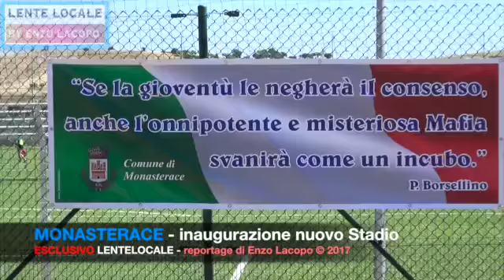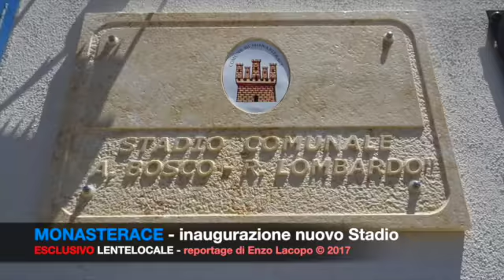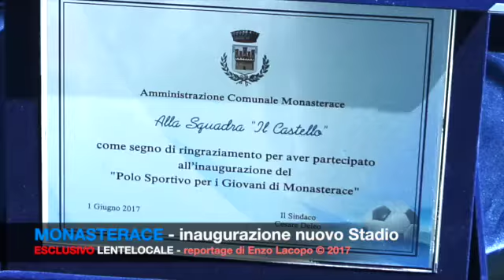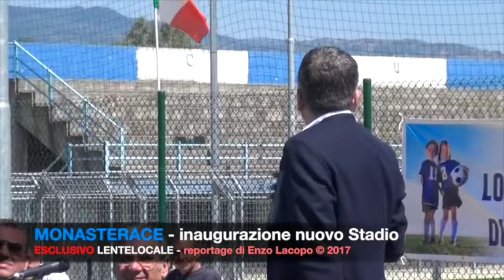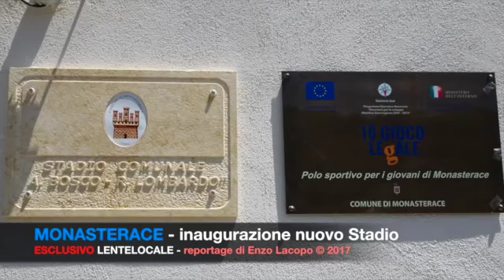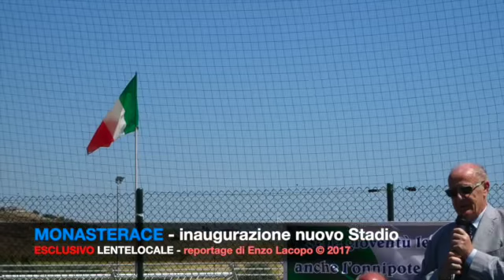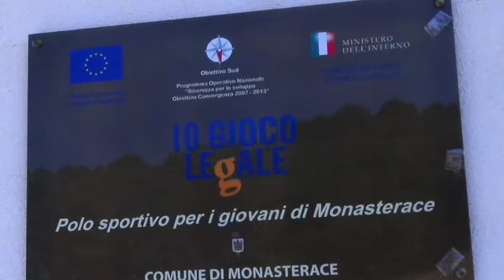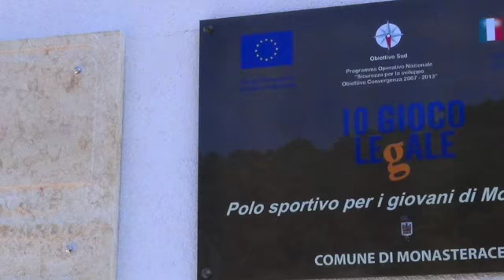Monasterace inaugurazione nuovo Stadio Comunale (by EL)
Monasterace inaugurazione nuovo Stadio Comunale.